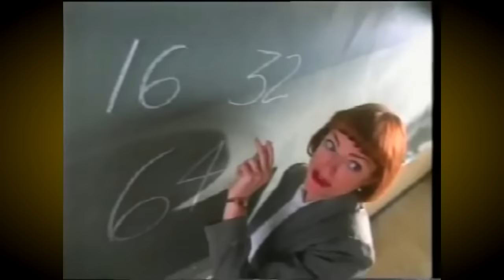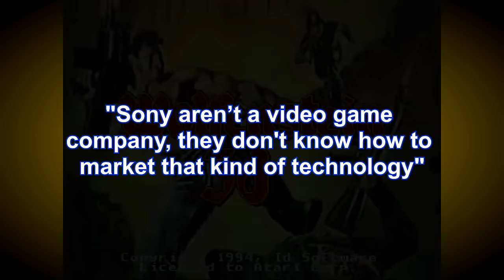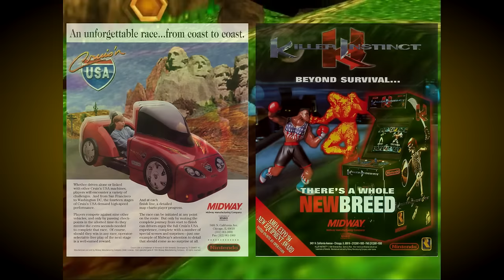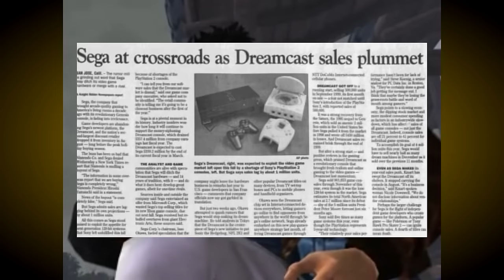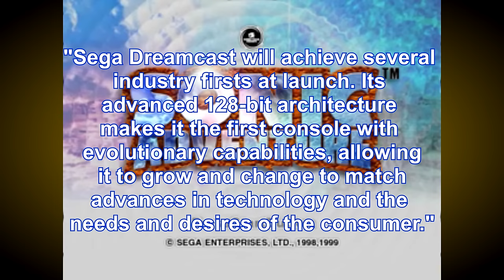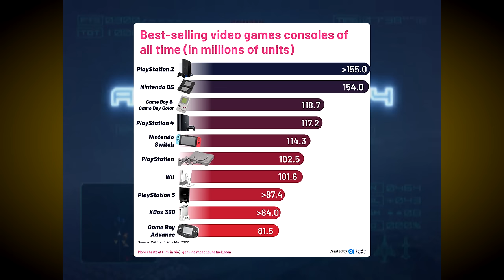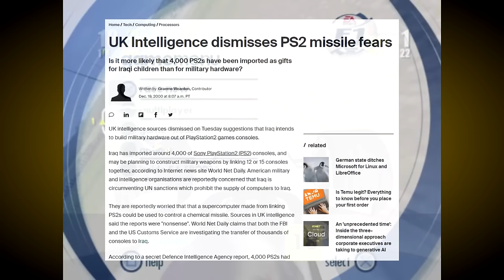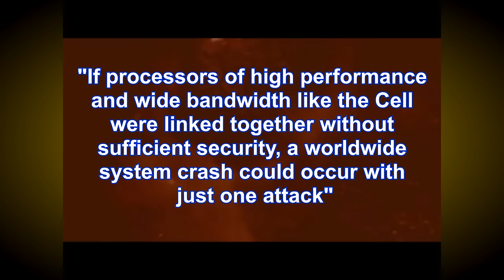5 Completely Crazy Console Claims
In this video I will be looking at 5 consoles that had completely crazy claims made about them by their respective manufacturers.